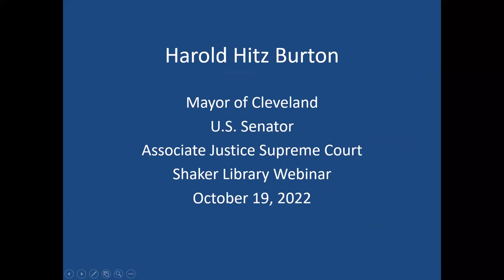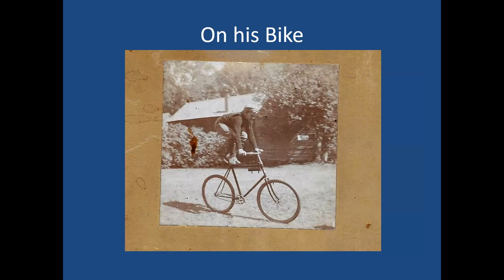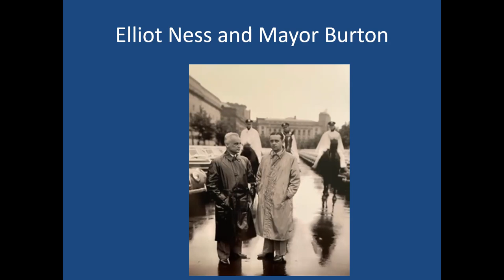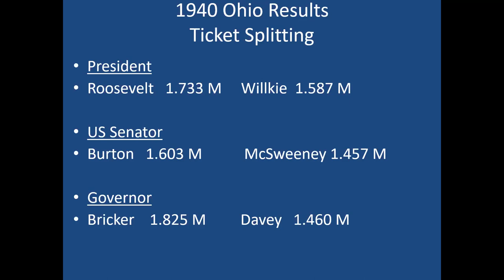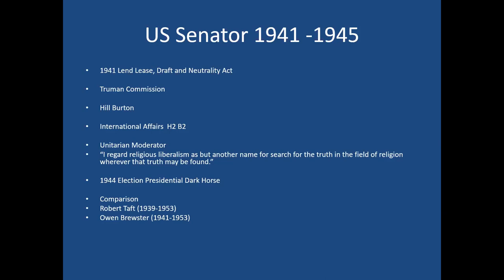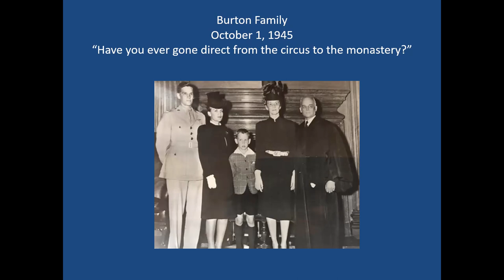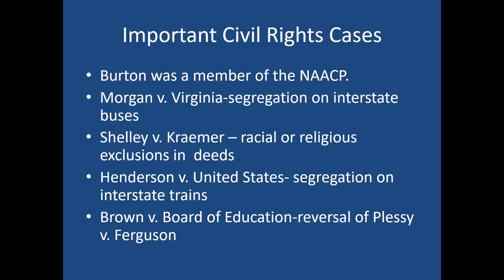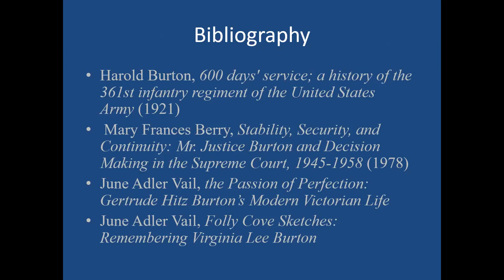Harold Burton: From Cleveland Mayor to Supreme Court Justice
Shaker resident Harold H. Burton was Mayor of Cleveland, U.S. Senator and Associate Justice of the Supreme Court. His father Alfred accompanied Peary to the North Pole and his sister was the children’s author/illustrator Virginia Lee Burton.

Historian Joe Blake explores Burton’s political career and his legacy, including Burton’s tenure as a Republican Mayor during the New Deal, and his Supreme Court appointment just as the Court began to reexamine judicial support for segregation.

Cosponsored by the Shaker Historical Society.